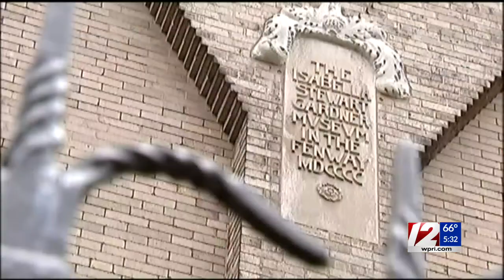Beleaguered Mass. GOP pins hopes on state auditor's race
Anthony Amore, the only Republican running statewide this year who has the endorsement of popular outgoing GOP Gov. Charlie Baker, faces Diana DiZoglio, a state senator from Methuen who won a competitive Democratic primary.